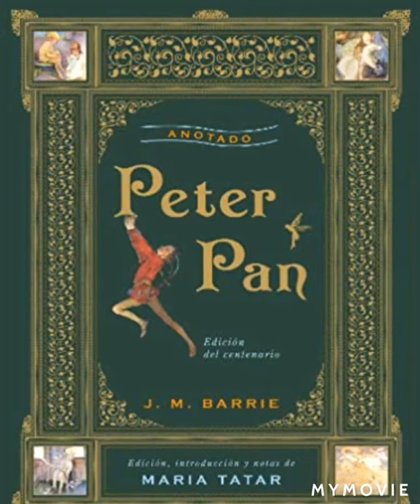La obra literaria Peter Pan de J. M. Barrie (con loquendo)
Traducción original en inglés a español
Peter y Wendy
Idioma
Descargar PDF
Reloj
Editar
Para la adaptación cinematográfica de 2015, vea Peter y Wendy (película).
Peter Pan; o, el niño que no crecería o Peter y Wendy, a menudo conocido simplemente como Peter Pan, es una obra de J. M. Barrie, en forma de una obra de teatro de 1904 y una novela de 1911. Ambas versiones cuentan la historia de Peter Pan, un niño travieso pero inocente que puede volar y tiene muchas aventuras en la isla de Nunca Jamás que está habitada por sirenas, hadas, nativos americanos y piratas. Las historias de Peter Pan también involucran a los personajes Wendy Darling y sus dos hermanos, el hada Tinker Bell de Peter, los Niños Perdidos y el pirata Capitán Garfio. La obra y la novela se inspiraron en la amistad de Barrie con la familia Llewelyn Davies. Barrie continuó revisando la obra durante años después de su debut hasta la publicación del guión de la obra en 1928.

Peter Pan; o el niño que no crecería

Programa de 1904 para obra original en el Duke of York's Theatre de Londres
Escrito por J. M. Barrie
Fecha de estreno 27 de diciembre de 1904
Idioma original Inglés
Peter y Wendy

Página de título, edición británica de 1911
Autor J. M. Barrie
Ilustrador F. D. Bedford
País Reino Unido
Idioma Inglés
Género Fantasía
Editor Hodder & Stoughton (Reino Unido)
Hijos de Charles Scribner (EE. UU.)
Tipo de medio Impresión
Páginas 267 págs .;
Frontispicio y 11 placas de medio tono
Precedido por
El pajarito blanco Peter Pan en los jardines de Kensington

La obra debutó en el Duke of York's Theatre de Londres el 27 de diciembre de 1904 con Nina Boucicault, hija del dramaturgo Dion Boucicault, en el papel principal. Una producción de Broadway se montó en 1905 protagonizada por Maude Adams. Más tarde fue revivido con actrices como Marilyn Miller y Eva Le Gallienne. Desde entonces, la obra se ha adaptado como pantomima, musical de teatro, especial de televisión y varias películas, incluida una película muda de 1924, la película animada de Disney de 1953 y una producción de acción en vivo de 2003. En la actualidad, la obra rara vez se representa en su forma original en el escenario del Reino Unido, mientras que las adaptaciones de pantomima se representan con frecuencia alrededor de la Navidad. En los Estados Unidos, la versión original también ha sido suplantada en popularidad por la versión musical de 1954, que se hizo popular en la televisión.

La novela fue publicada por primera vez en 1911 por Hodder & Stoughton en el Reino Unido y Charles Scribner's Sons en los Estados Unidos. El libro original contiene un frontispicio y 11 placas de medio tono del artista F. D. Bedford (cuyas ilustraciones todavía están protegidas por derechos de autor en la UE). La novela fue abreviada por primera vez por May Byron en 1915, con el permiso de Barrie, y se publicó con el título Peter Pan y Wendy, la primera vez que se utilizó esta forma. Esta versión fue ilustrada más tarde por Mabel Lucie Attwell en 1921. En 1929, Barrie cedió los derechos de autor de las obras de Peter Pan al Great Ormond Street Hospital, un hospital infantil de Londres.

Traducción a español
Peter Pan y Wendy
obra teatral para niños
Idioma
Descargar en PDF
Vigilar
Editar
Peter Pan y Wendy (en inglés, Peter and Wendy), Peter Pan, o el niño que no quería crecer (Peter Pan; or, the Boy Who Wouldn't Grow Up), es una obra teatral para niños escrita por el escritor escocés James M. Barrie. La obra cuenta la historia de Peter Pan, un niño que vuela y no quiere crecer, y sus aventuras en El país de Nunca Jamás con los hermanos Wendy, John y Michael Darling; el hada Campanilla, los Niños Perdidos, y el malvado Capitán Garfio.

de J. M. Barrie

Ilustración de F. D. Bedford para la primera
edición de la novela
Género Novela
Subgénero
Literatura fantástica
Tema(s) Adolescencia, infancia y juegos tradicionales
Ambientada en Londres
Idioma Inglés
Texto original
Peter and Wendy en Wikisource
Ilustrador Francis Donkin Bedford
Editorial Hodder & Stoughton
Charles Scribner's Sons
Peter Pan y Wendy en Wikisource
Serie
El pequeño pájaro blanco y Peter Pan in Kensington Gardens
Peter Pan de rojo escarlata
La obra se estrenó en Londres el 27 de diciembre de 1904 con Nina Boucicault, hija del dramaturgo Dion Boucicault, en el papel protagónico. Una producción de Broadway fue montada en 1905, protagonizada por Maude Adams. Más tarde se revivió con actrices como Marilyn Miller y Eva Le Gallienne. Se transformó en un libro para niños en 1911.